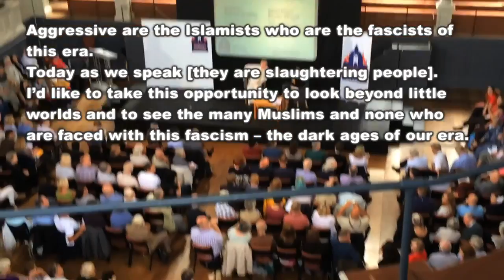[In front of Richard Dawkins at the World Humanist Congress] Maryam Namazie tears ISIS flag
Maryam Namazie tears ISIS flag at World Humanist Congress and calls on all to focus on fascist Islamists rather than "Aggressive atheists".
10 August 2014

See full text:
Hello everyone.
Richard Dawkins, I just wanted to thank you as well for all the support you have given to ex-Muslims. Over the years working with ex-Muslims across the world, I think thousands upon thousands have mentioned your name and books as one of the reasons why they have come out as atheists. Whilst it is dangerous, many people have been coming out and social media has paved the way for that.
I just want to make one comment and that is on the constant insistence that atheists are “aggressive” . Aggressive are the Islamists who are the fascists of this era – killing people as we speak.
I’d like us to take this opportunity to look beyond our little worlds and to look at the state of many many people across the world - Muslims and none - who are faced with this new fascism – the dark ages of our era.
ISIS – this is their flag (which says on it “There is no god but Allah; Mohammad is his prophet”) – they have surrounded people in Sinjar who are dying of hunger and are slaughtering people as we stay here.
I suggest we all stop calling ourselves “aggressive atheists” and focus on the barbarians of our era.
[Maryam Namazie then rips the ISIS flag.]
[Richard Dawkins stands up as do others.]
[Richard Dawkins then says: “Ladies and gentlemen, Maryam Namazie, a great hero”.]